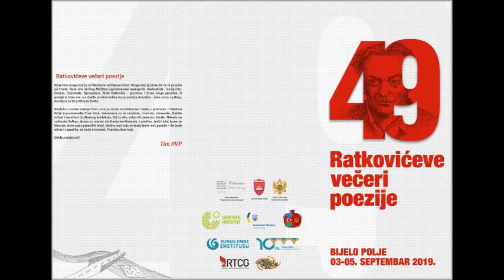Radoman Čečović - Kako napisati pesmu o Almi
Uživajte u pjesmi "Kako napisati pesmu o Almi", pjesnik Radoman Čečović.
Poezija govori Katarina Bigović.